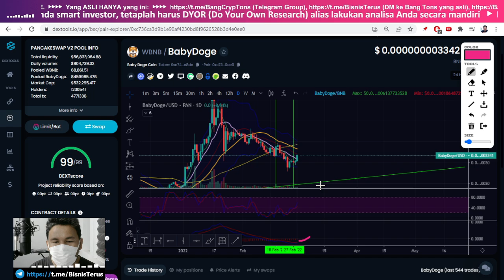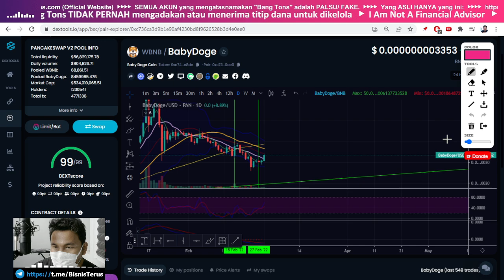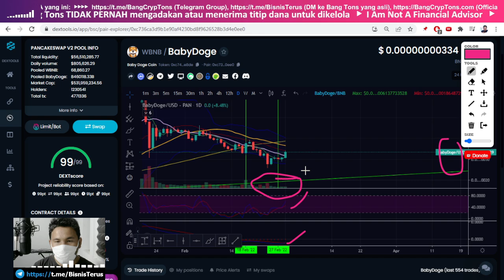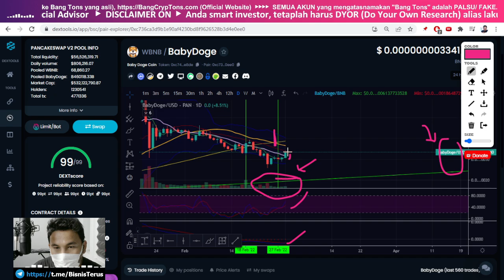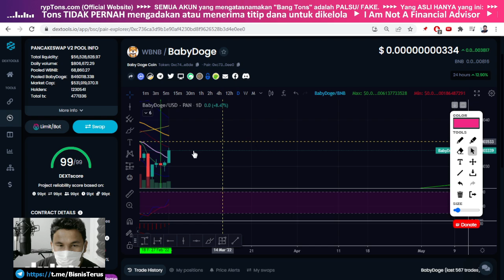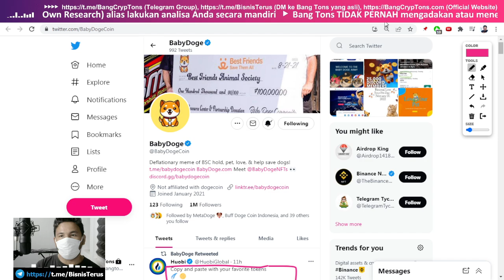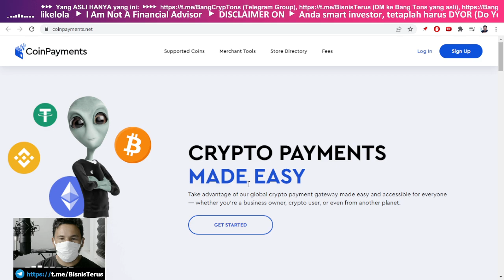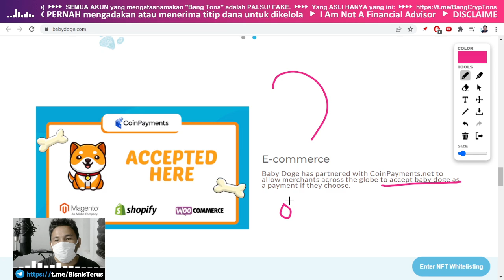JANGAN BONGKAR RAHASIA INI Token Baby Doge Coin (BabyDoge)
JANGAN BONGKAR RAHASIA INI Token Baby Doge Coin (BabyDoge) Sssssstttttttttttttt!!!

Baby Doge is not an investment and created as a joke & meme parody like doge. Baby Doge makes no promises and is not responsible for any losses or errors use at your own risk. Baby Doge and all cryptocurrencies are extremely high risk and may result in a 100% total loss.

Nama Token: Baby Doge Coin
Simbol: BabyDoge
Lahir/ Muncul: May 2021
Total Supply: 420,000,000,000,000,000 $BabyDoge

CMC Rank: 2895 / 2859 / 2834 / 2868 / 2871
CG Rank: 145 / 129 / 139 / 146 / 140
Certik Rank: 49 / 47 / 45 / 46 / 46
Watchlists 328,180 / 326,981 / 321,068 / 316,456 / 313,650
Holders 1,441,260 / 1,438,057 / 1,419,314  / 1,404,209 / 1,401,614
Telegram Global 248,801 / 246 830 / 243,501 / 242,683 / 242,546

SC BEP20:
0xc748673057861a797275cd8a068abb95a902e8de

SC Ethereum:
0xAC57De9C1A09FeC648E93EB98875B212DB0d460B